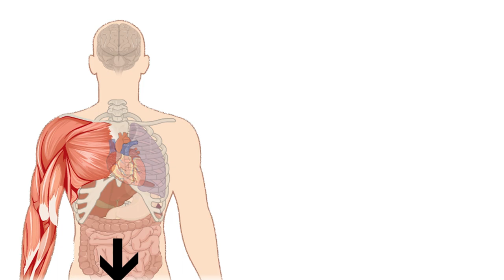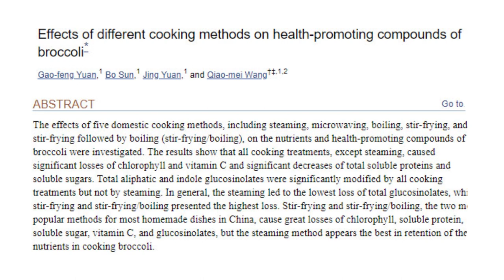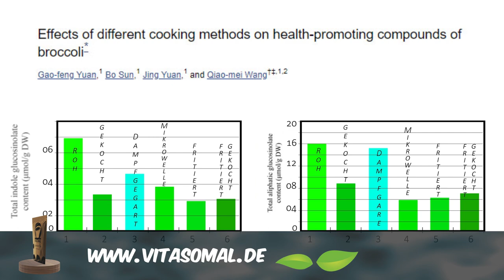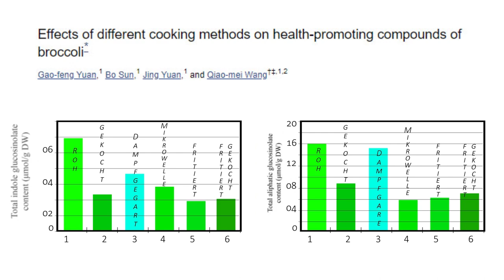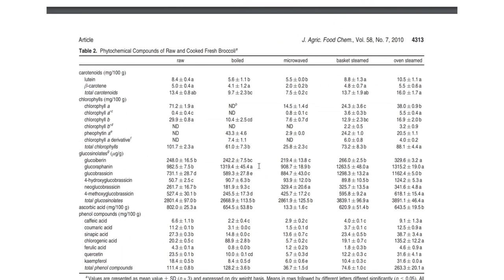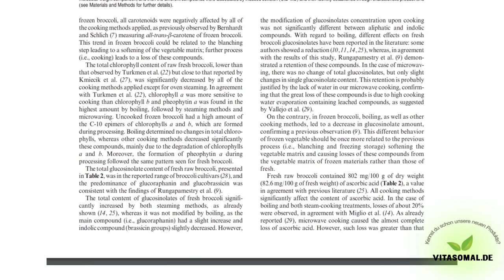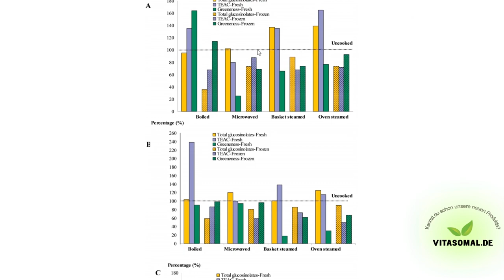Aufgedeckt: Häufige Irrtümer bei der Gemüsezubereitung